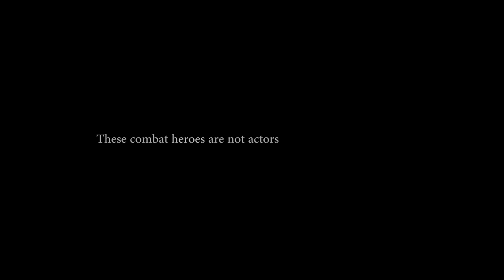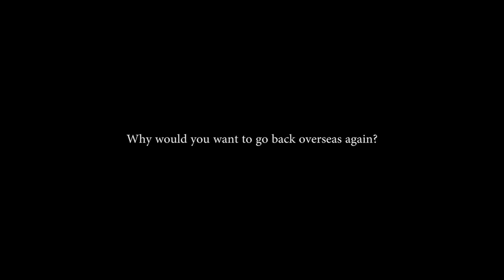Unknown Distance - Doc Trailer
After five tours and serving ten years as a Marine Sniper, Sgt. Douglas Brown, takes us on an emotional eight month journey across America, engaging with fellow servicemen who were once a part of a highly trained military team with a specific skill set now rendered useless.

The story unfolds when Douglas and an Afghan Interpreter, who served with him in Afghanistan, reveal the story that bonded them for life. Recalling those horrific memories trigger Doug’s existing PTSD (Post Traumatic Stress Disorder) that continues to corrode his personal relationships, and has led to his erratic, inappropriate and self damaging behavior.